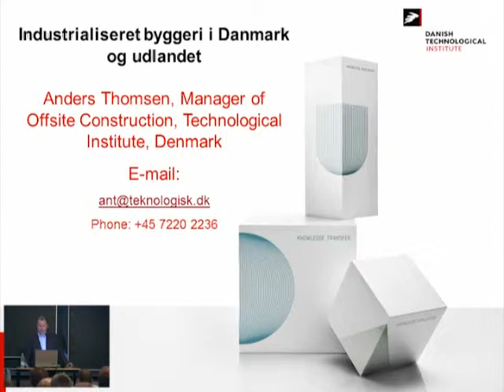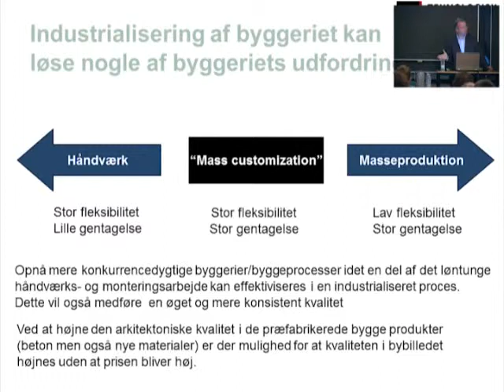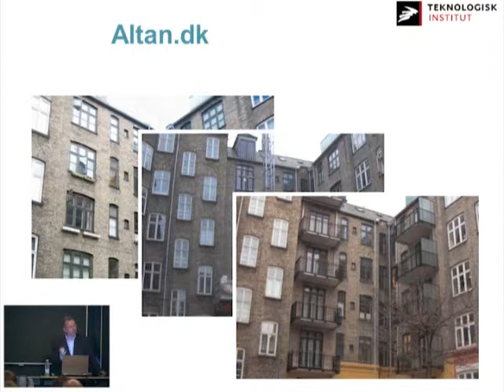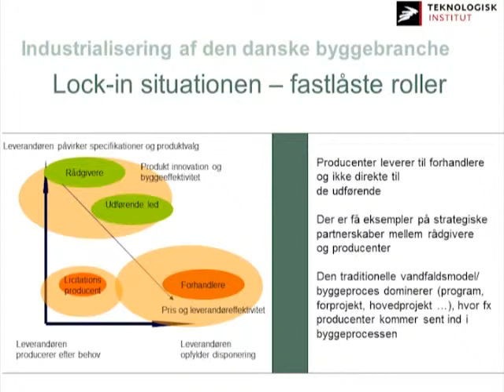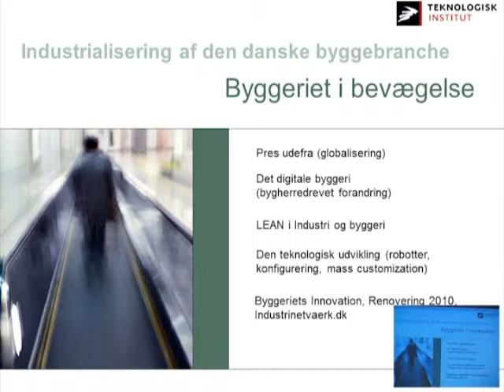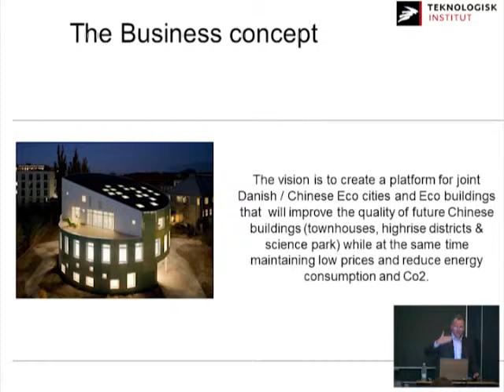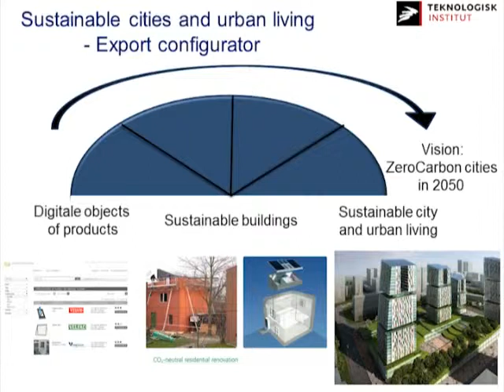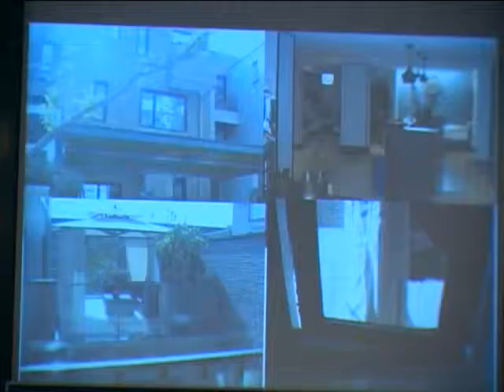AndersThomsen_dwl.wmv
Temadag på VIA University College Horsens:
Industrialiseret byggeri
November 2010

Taler: Anders Thomsen, Teknologisk institut